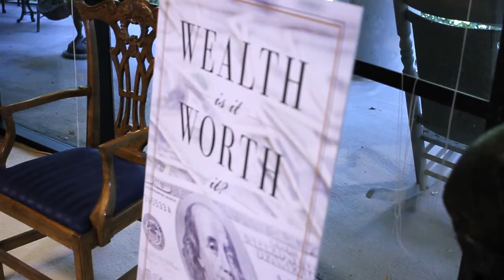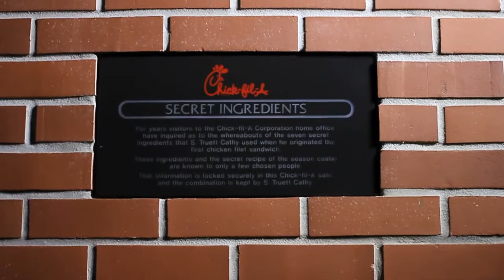Profile: Truett Cathy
Profile of Chick-fil-A founder Truett Cathy.

Mixed Bag Media. Atlanta Video Production.